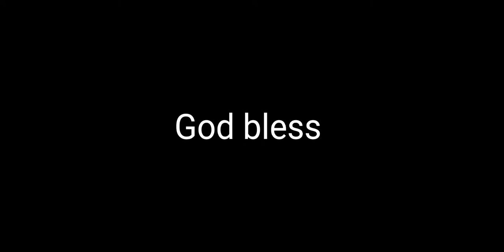Sam Hubbard helping out Logan Wilson for a fantastic interception by Logan Wilson!!!